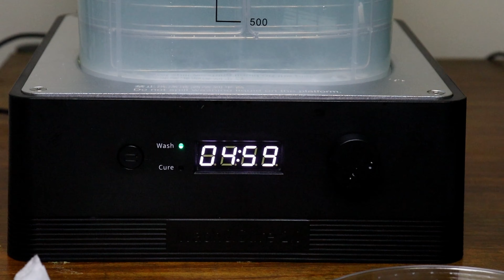Sub Zero MK X - Impressão 3D e Pintura - 3D Print paint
Olá ! Meu nome é Jéssica Fontes e aqui você vai encontrar pinturas em personagens!

Nesse vídeo mostro um resumo do processo de impressão e pintura do personagem Sub zero de MK X.

Se quiser dar uma força para o canal, qualquer valor é bem-vindo!

Dúvidas ou sugestões deixe nos comentários, respondo assim que possível!

A sua inscrição me motiva a trazer mais conteúdo pra você!

Obrigado desde já!